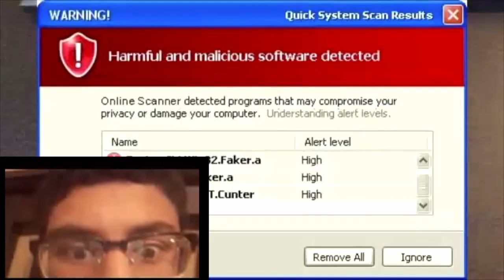Joseph Video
that one egyptian